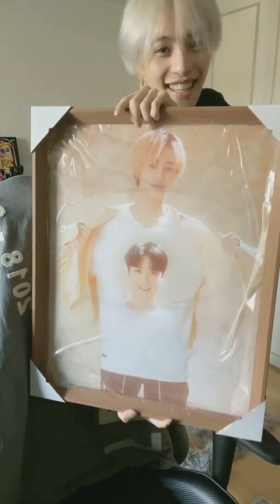[SUB ESP] WayV YANGYANG ft Leon integrante de la nueva subunidad (Weibo Live 12-07-2021)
YANGYANG live en Weibo 🐑 ft Leon🐈 'SUBTITULADO AL ESPAÑOL'  ¡Disfrútenlo!
12 de Julio de 2021
2:48 p.m. KST

𝗔𝗣𝗢𝗬𝗔𝗠𝗘, 𝗥𝗘𝗚𝗔𝗟𝗔𝗠𝗘 𝗨𝗡 𝗗𝗘𝗦𝗘𝗢🧚‍♀️ 🧚‍♀️¡gracias por tu apoyo!